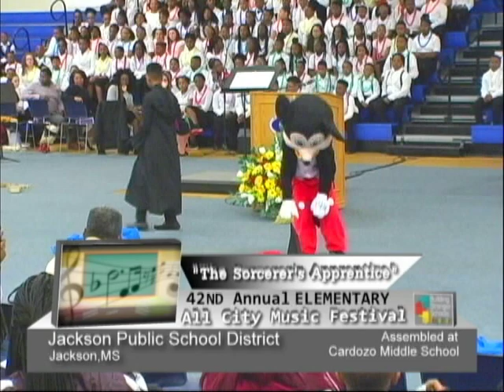2019 All-City Elementary Music Festival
Jackson Public School District- Jackson,MS. Elementary All-City Music Festival, April 4, 2019, at Cardozo Middle School. Themed "Be Our Guest," Features JPS fifth-grade students singing, playing instruments, readers theater and dancing.